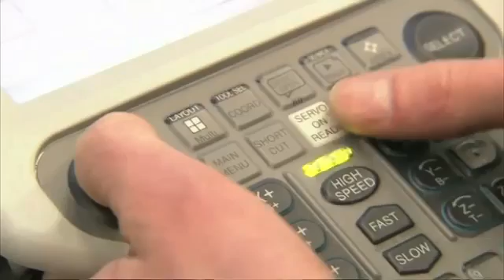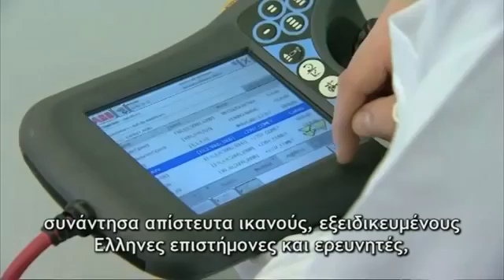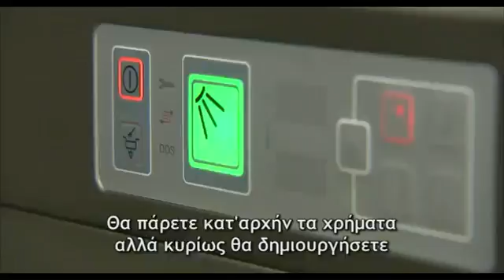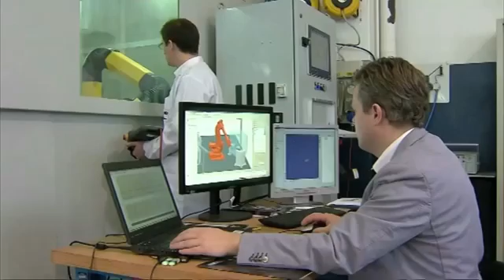Η Επίτροπος Μόιρα Γκέγκεν Κουίν μιλάει για τον "Ορίζοντα 2020"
Τι νέο φέρνει ο "Ορίζοντας 2020" για την έρευνα και την καινοτομία; Tι σημασία έχει αυτό για την Ελλάδα;

H Ευρωπαία Επίτροπος για την Έρευνα και την Καινοτομία, Μόιρα Γκέγκεν Κουίν, δίνει τις απαντήσεις!